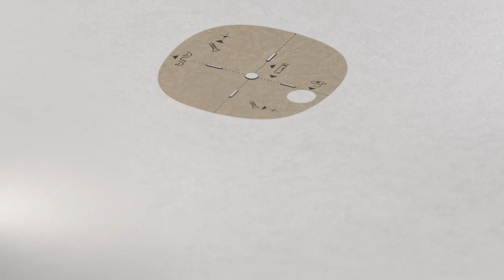Meet Ava Compact Dome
Designed to capture images with exceptional clarity in indoor locations and all light conditions, the Ava Compact Dome series packs a punch despite its small size.

Stay in touch with TeamAva